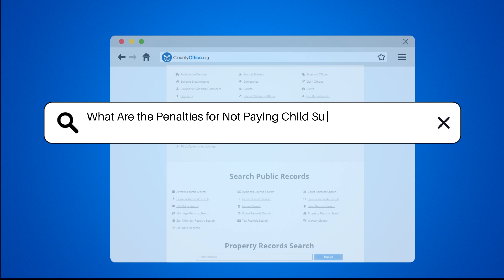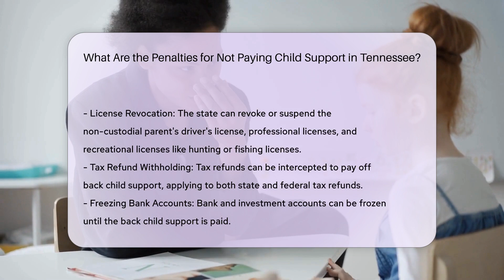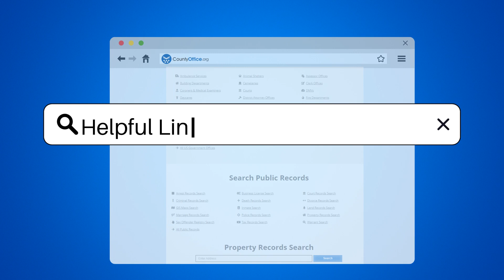What Are the Penalties for Not Paying Child Support in Tennessee? | CountyOffice.org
What Are the Penalties for Not Paying Child Support in Tennessee? Have you ever wondered what the penalties are for not paying child support in Tennessee? In this eye-opening video, we delve into the severe consequences that parents may face when failing to meet their court-ordered child support obligations. From contempt of court to jail time, wage garnishments, and license revocation, the repercussions can be significant. Discover how unpaid child support can lead to financial consequences, including interest accrual and wage assignments. Learn about the various enforcement measures, such as wage garnishments and tax refund withholding, that the state can implement to ensure child support payments are made. Find out how delinquencies can impact credit scores and how parents can seek modifications to support orders in case of significant life changes. Join us for a comprehensive discussion on the penalties for non-payment of child support in Tennessee.